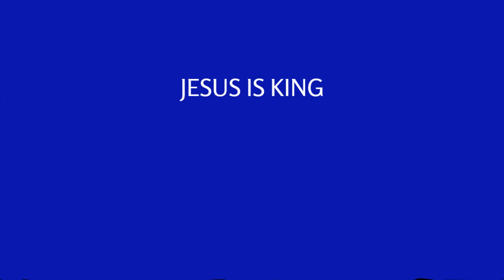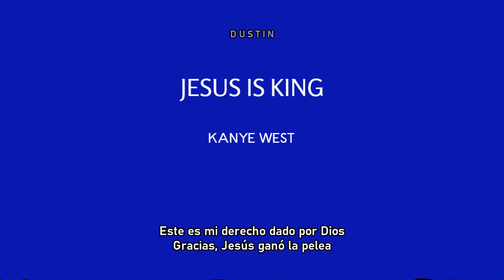Kanye West • God Is ❪Subtitulado Español❫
•"God Is" es una continuación de los temas espirituales.

•Para ver más música de Kanye subtitulada al español, les dejo el canal de mi hermano Arti